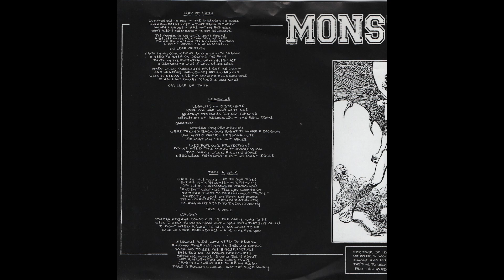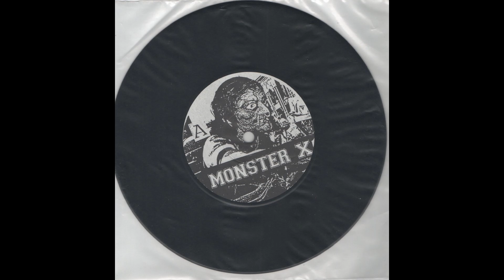MONSTER X - 93 Demo 7" (1996, Anomie)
supplemental material for First Seven Inch Club Podcast episode 83

1. Leap of Faith
2. Take A Walk
3. Worthless
4. It's Time
5. Collapse
6. Legalize